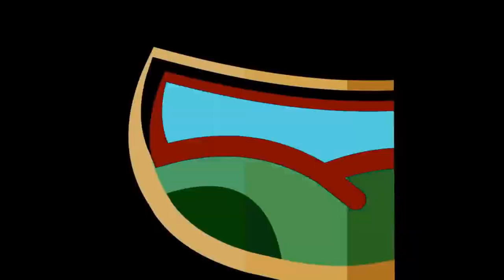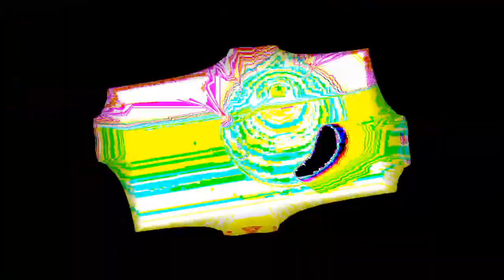(REUPLOAD) YTP TENNIS BFDI Round 1 vs motropster